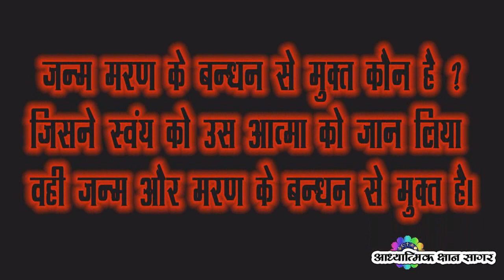JANAM MARAN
Jeevan Mritu